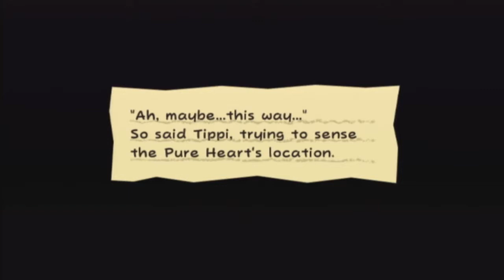Let's Play Super Paper Mario: Part 9- Super Gerbil Mario!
You know, maybe Mimi isn't so nice after all.